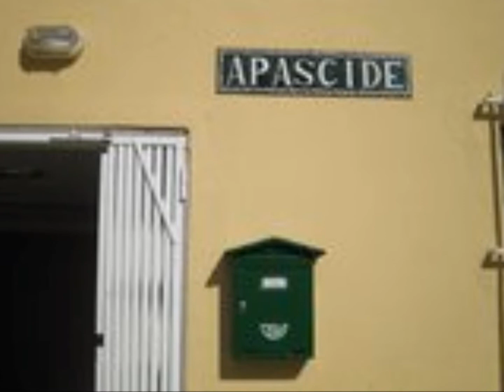apascide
video de amistad